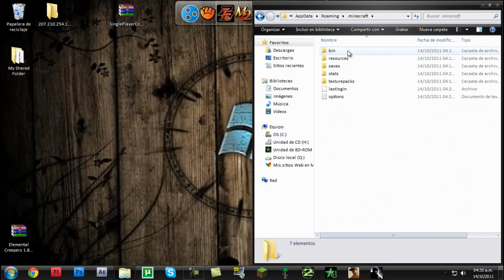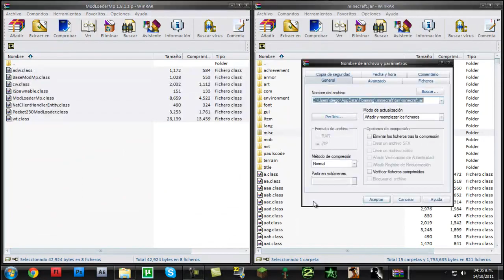Minecraft-Como instalar Mod Elemental Creepers 1.8.1 ( Español )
Comandos de spawn de creeper:

spawn watercreeper.

spawn firecreeper.

spawn icecreeper

spawn electriccreeper.

spawn psychiccreeper.

spawn cookiecreeper

spawn magmacreeper

spawn friendlycreeper.

spawn earthcreeper.

Dale a " favoritos " si te gusto el video :D